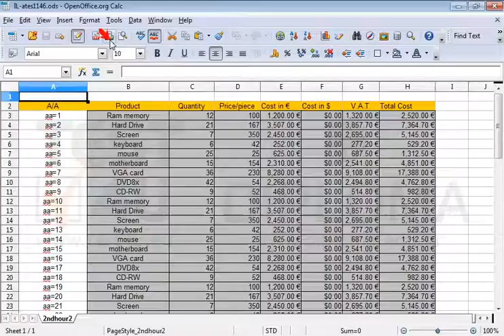Print the entire active worksheet to the default printer.